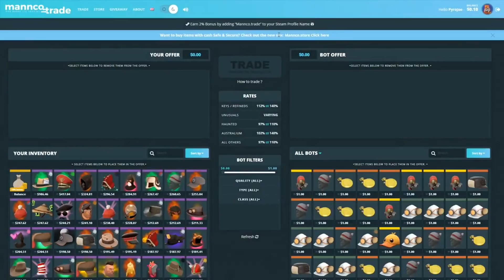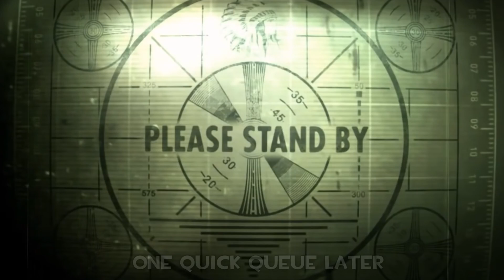[TF2] The COPYCAT CLASS CHALLENGE!!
So for some reason, a lot of people seemed to suggest this idea over the last week or so. So here we are - this is the "copy cat class" challenge. It's not quit the 10th class but it's the next best thing!